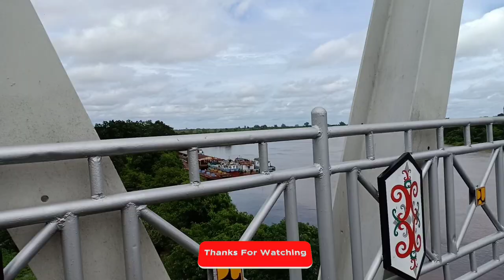MANCING DI SUNGAI SAMPING JEMBATAN KAHAYAN PALANGKA RAYA #42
salamuallaikum wr...wb...
Hallo apa kabar semuanya dimana pun kalian berada, semoga tambah sukses dan bahagia selalu.
     Kali ini saya " Mantan Orang Ganteng " mancing lagi di jembatan Kahayan Kota Palangkaraya Kecamatan Pahandut.
     Mancing Kali ini sungguh nyaman karena mancingnya dibawah bangunan Masjid taman Kahayan yang baru di bangun, bila panas tidak kepanasan dan bila hujan tidak kehujanan.
      Saya strike beberapa ekor ikan keting ikan baung ikan senangin , semakin ramai karena banyak tamu yang berjunjung.
Yang paling berkesan saudara kita Angler Kalimantan Barat kumpai angler.
       Saya mengunakan teknikdasaran kail nomor satu  umpan cacing dengan mengunakan joran spining dan joran casting benangpe.

keting adalah nama umum bagi sekelompok ikan air tawar yang tergolong ke dalam marga Mystus (suku Bagridae, bangsa Siluriformes). Banyak nama lokal yang disematkan ke ikan-ikan ini, beberapa di antaranya adalah keting, kating ndaringan sengat  senggiringan ririgi kelibere dan lain-lain bergantung kepada spesies dan daerahnya.
Kelompok ikan dalam marga Mystus sangat beragam, terdiri dari jenis-jenis ikan yang berukuran kecil sampai sedang. Sistematika kelompok ini masih belum mantap dan memerlukan kajian lebih lanjut. Kekerabatan filogenik di dalam marga ini belum diketahui dengan jelas, meski diduga ada dua garis kekerabatan utama. Akan tetapi diyakini sejak tahun 2005 bahwa marga ini bersifat parafiletik.
Marga Mystus diyakini memiliki asal usul dari wilayah Asia Selatan dan Tenggara. Sebelumnya, marga ini juga dikenal dengan nama lain Macrones, nama yang kini tidak dipakai lagi karena telah digunakan lebih dulu sebagai nama marga sejenis kumbang (Coleoptera).

ikanbbaung
baung adalah nama segolongan ikan yang termasuk ke dalam marga Hemibagrus, sukuBagridae. Ikan yang menyebar luas di India, Cina selatan dan Asia Tenggara ini juga dikenal dengan banyak nama

Baung masih sekerabat dengan lele (bangsa Siluriformes). Nama marganya, Hemibagrus, berasal dari kata bahasa Latin hemi yang berarti "setengah" atau "separuh", dan bagrus, yang dipungut dari pelafalan Muzarab bagreatas perkataan Yunani pagros, yakni nama sejenis ikan laut (Ingg.: seabream).

Marga hemibagrus pada mulanya dianggap satu dengan marga Mystus (ikan-ikan keting atau lundu), atau yang sebelumnya dikenal sebagai Macrones. Marga ini dipisahkan, salah satunya ialah karena anggotanya yang dewasa umumnya memiliki tubuh yang berukuran besar. Sejenis baung dari Indocina bagian tengah, H. wyckioides, diketahui sebagai jenis baung terbesar yang dapat mencapai bobot tubuh 80 kg. Bertubuh agak mirip dengan lele, ikan-ikan baung memiliki kepala yang pipih agak mendatar, dengan bagian tulang tengkorak yang kasar di atas kepala tak tertutupi oleh kulit, dan sirip lemak yang berukuran sedang berada di belakang sirip punggung (dorsal). Baung bertubuh licin tanpa sisik di tubuhnya; dan serupa dengan lundu dan patin, baung memiliki tiga duri yang berbisa (patil), yakni pada sepasang sirip dadanya, dan sebuah lagi berada di awal sirip punggungnya.

senangin ( eleutheronema tetradactylum ) adalah sejenis ikan laut yang tergolong ke dalam suku polynemidae. Ikan yang bernilai komersial penting ini menyebar terutama di perairan paparan benua Asia, mulai dari Teluk Persia ke timur hingga Australia dan Jepang selatan. Dalam bahasa Inggris senangin dikenal dengan nama four finger, threadfin, Giant threadfin, atau Indian Salmon.

Menurut Henry S. Thomas, 1894
Ikan kuro yang berukuran sedang hingga besar. Berbentuk memanjang, panjang standar (SL, standard length) maksimal mencapai 160 cm; namun kebanyakan hanya sekitar 60 cm saja. Tinggi tubuh pada awal sirip dorsal pertama, 2,8-5 kalinya sebanding dengan panjang standar. Panjang kepala, 2,9-3,8 kalinya sebanding dengan panjang standar. Diameter mata lebih besar daripada panjang moncong.
ikan bulubulu ( Kalteng )

Lamkomsel
Youtuber Fishing Community Indonesia